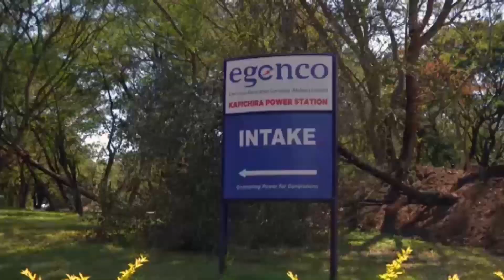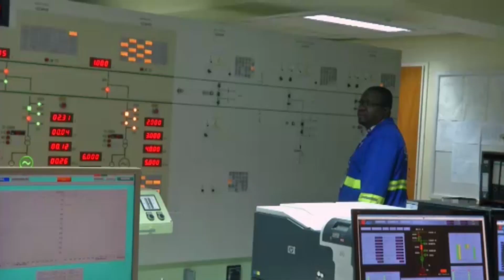BUSINESS TIME - 25 JULY 2019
In the main stories of this edition of Business Time: Demonstrations bring business to a standstill and Umodzi Holdings rates first half of 2019 as tough in business.